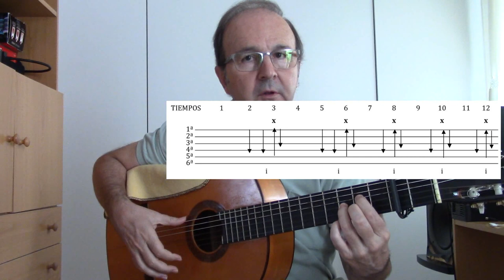Entradas o bases de Bulerías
Formas de los compases de entrada o bases o variaciones de las Bulerías, explicado con detalle.